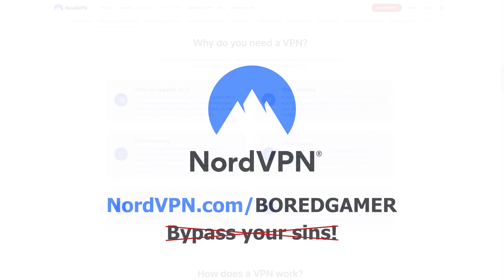Star Citizen Coming Up - Top 16 Ships Free - Pyro Planets - Contested Zone Q&A - Alpha 3.24 Update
LATEST STAR CITIZEN PATCH ALPHA 3.24 WAVE 1

The are no dates for Squadron 42's Release Yet BUT it is now Feature Complete.

00:00 - Star Citizen Coming Up
01:00 - This Week In Star Citizen
07:00 - Contested Zone Questions
09:00 - Alpha 3.24 Update
11:00 - What Do You Think?